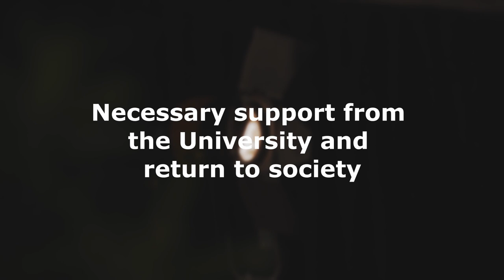Visions UPF Knowledge Transfer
What is the process to create a spin-off? What are the main challenges to be faced? What should be the role of universities in this field? These are some of the questions that Tom Hockaday, director of Technology Transfer Innovation, and Marta Guardiola, PhD from UPF and founder of the spin-off MiWEndo Solutions, share in the second conversation of "Visions UPF".